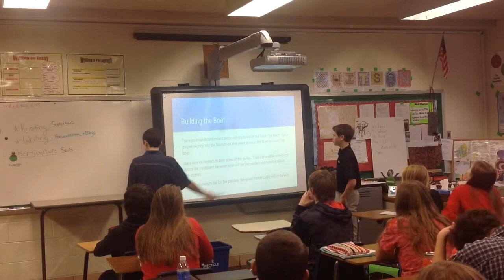Hood part 1